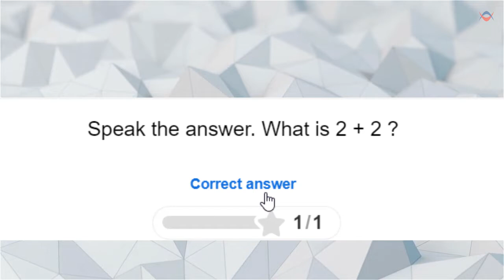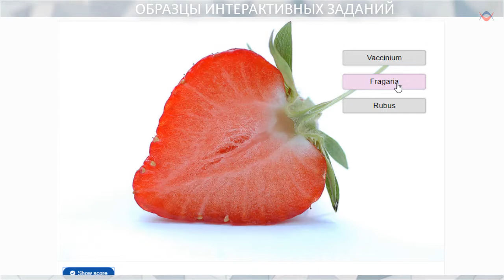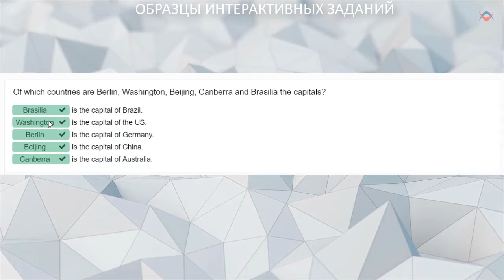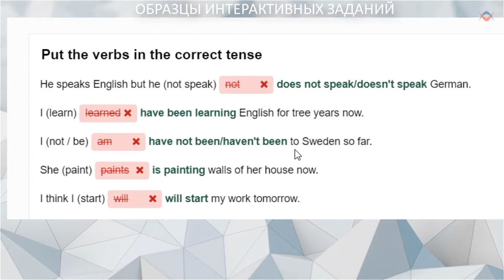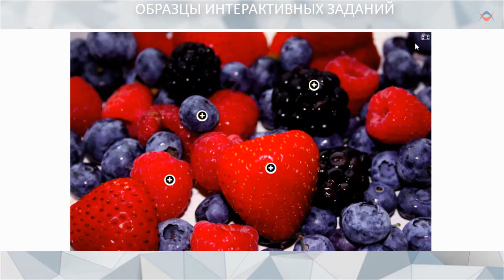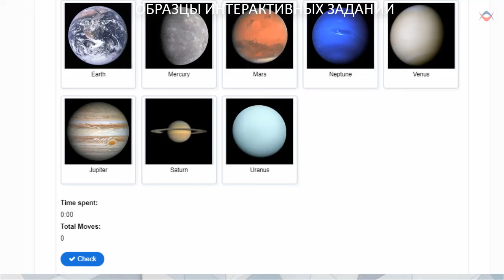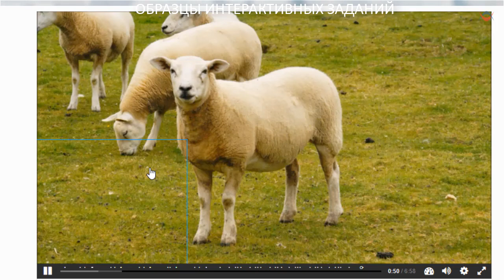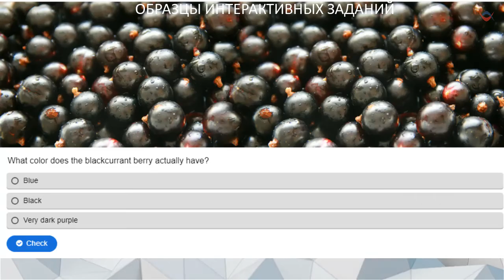Современные интерактивные тесты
Такие тесты вы можете создавать сами или получить в готовом виде. Это совсем не сложно и совсем не дорого. Обращайтесь ко мне за подробностями.